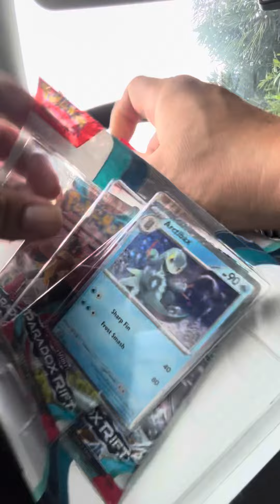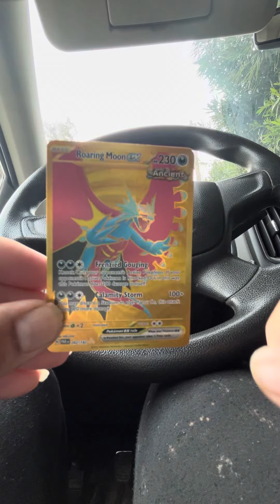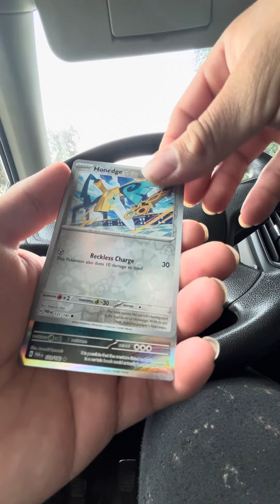Paradox ! Gold Card?!🔥🙀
paradox 3 pack !